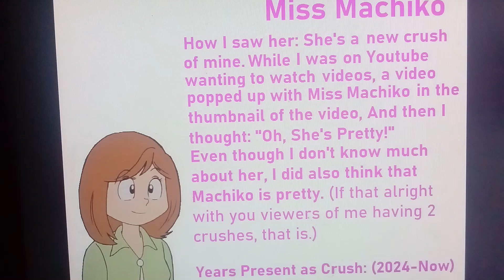My new Crush/es Announcement